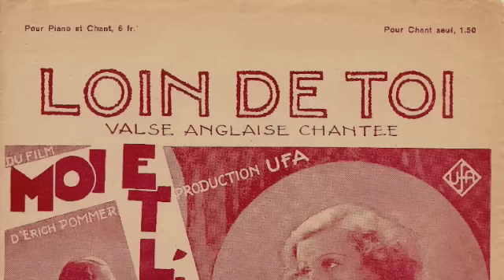Lili Marlene sung by Carl Raddatz in 984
Lili Marlene Life by Carl Raddatz  in  1984 At the Piano is Norbert Schultze/ Lyrics by:Hans Leip Erkennen Sie die Melodie/zur 150.ZDF-Sendung 1984/Bearb. Gert Wilden